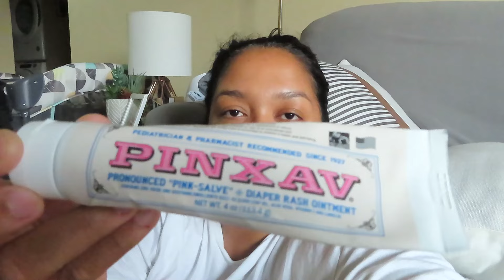VLOG- TUBING EN WISCONSIN- LA MEJOR CREMA PARA LA PAÑALITIS- LA CASA LLENA DE NIÑOS-THE DINNEENS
Hola a TODOS, bienvenidos a nuestro canal de vlogs, espero que les guste el video y si asi es, no olvides darle LIKE, SUBSCRIBIRTE al canal y ACTIVAR la campanita de notificaciones para que no te pierdas ningun video de aqui en adelante.
DIRECCION DE LA ACTIVIDAD EN EL RIO -TUBING-
S&B Tubing
EDITOR DE VIDEOS
Wondershare Filmora